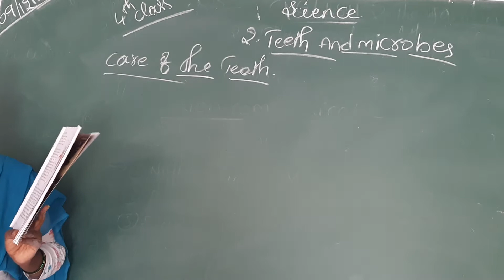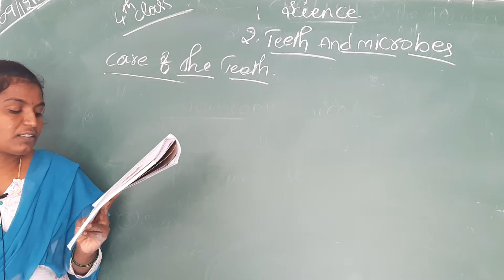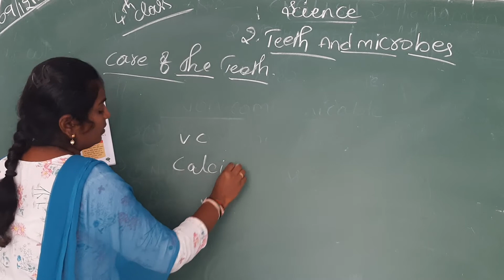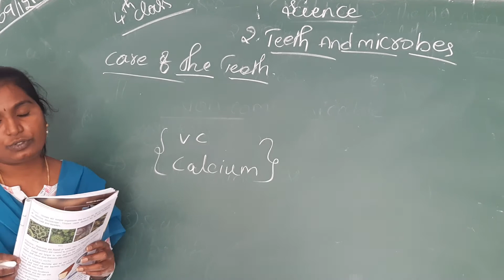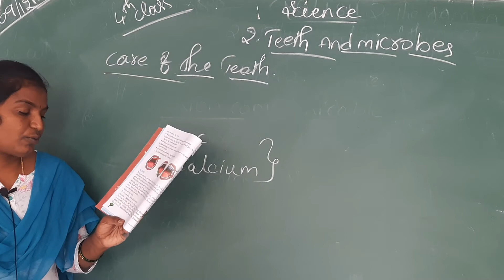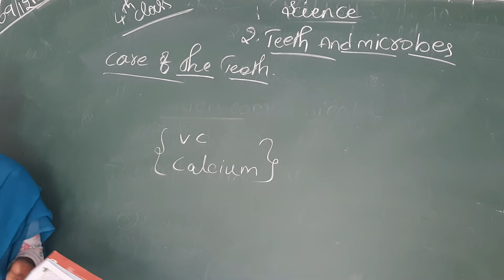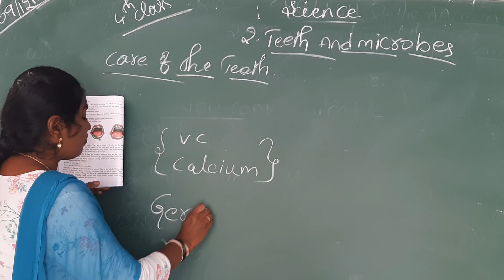4th class science lesson-2 part-3 explanation. about "care of the teeth".